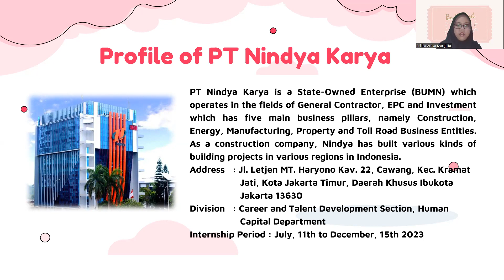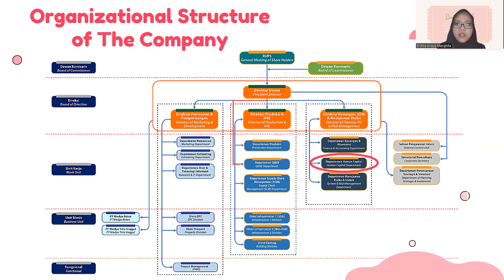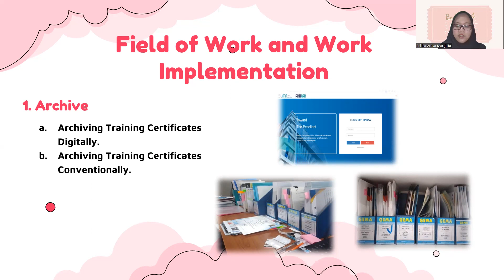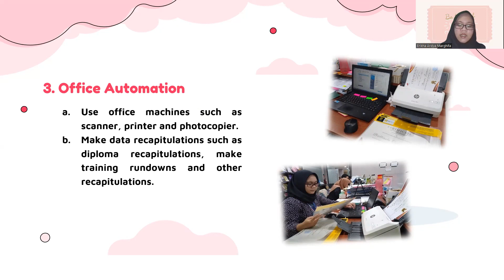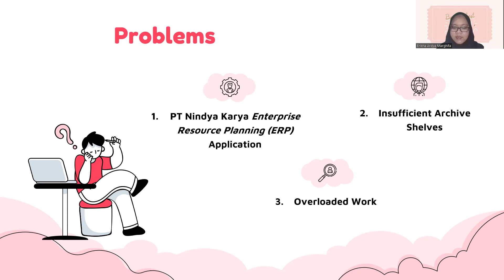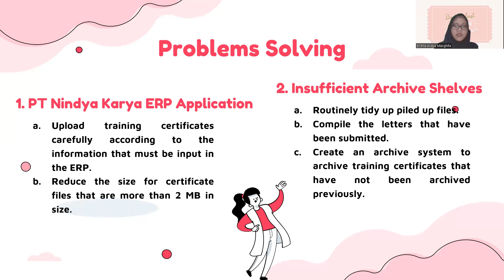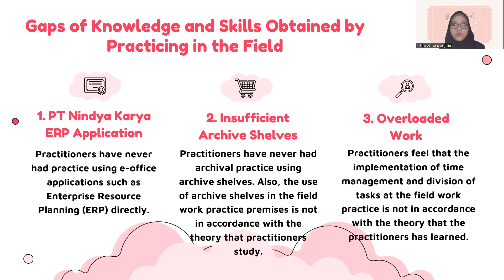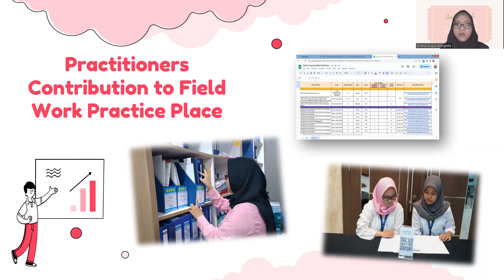Report in the Career and Talent Development Section, Human Capital Department, PT Nindya Karya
Field Work Practice Report in the Career and Talent Development Section, Human Capital Department, PT Nindya Karya

Erikha Ardya Marghifa
D4 Digital Office Administration 2020
Faculty of Economics
State University Of Jakarta